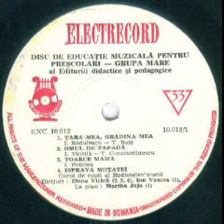Corul de copii al Radioteleviziunii-Toarce mama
Muzica(Music by) si versuri(Lyrics by): Ion Potolea
Dirijor(Conductor): Elena Vicica
De pe discul "Educatie muzicala pentru prescolari-Cantece pentru grupa mare"